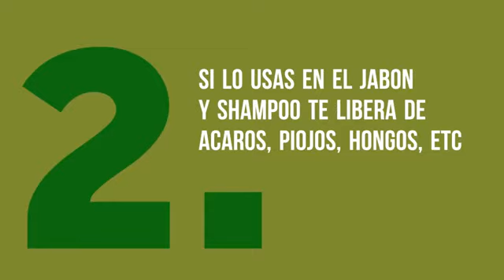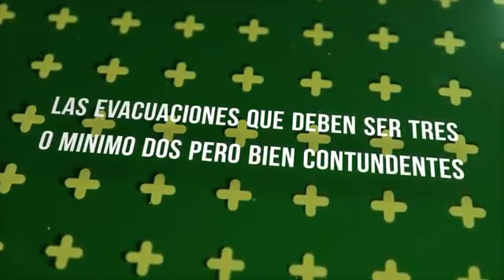TREMENTINA. RESINA DE PINO.